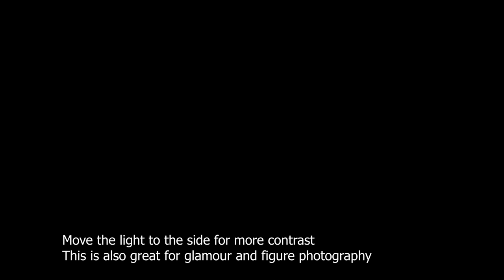Hensel Beautydish tips and tricks DC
In this episode of "Digital classroom" I walk you through different ways to use the Hensel Beautydish.

Now if you don't shoot with Hensel, don't worry.
All the techniques I show you can also be used with other brands, OR... if you really like the Hensel Beautydish (which you should of course) you can get converters to use the Hensel modifiers on your brand of strobes.

This is the first in a series in which I show you my favorite modifiers and share some tips and tricks with them.

we really appreciate the help and support

Find me online via the following channels